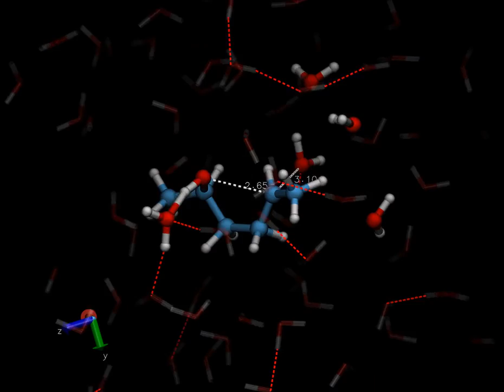CPMD - Hexanediol dehydration - SN1 or SN2 ?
TRAJEC_2